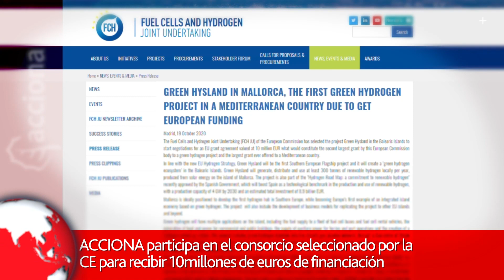ACCIONA en 1 minuto - octubre 2020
Con este vídeo de un minuto resumimos lo que vivió nuestra compañía en octubre de 2020